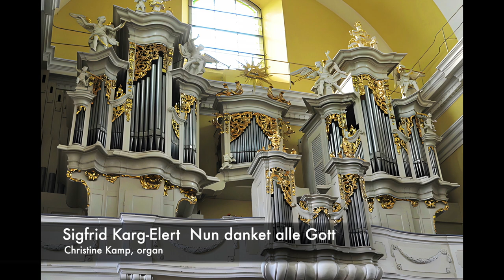Sigfrid Karg Elert: Nun danket alle Gott - Christine Kamp, Jehmlich Organ, Litoměřice, Czechia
Sigfrid Karg Elert (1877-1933) Nun danket alle Gott, Marche Triomphale Op.65 Nº59 (1908) - Christine Kamp,  Jehmlich Organ (1941), St Stephan Cathedral, Litoměřice, Czechia
Recording: 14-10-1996 Arjan de Reus, John Nieuwenhuis - Radio Nederland Wereldomroep, Peter van Dijk: Music Director. Editing: Arjan de Reus, Peter van Dijk. Assistents: David Jansen, Fons Brouwer

I. Manual – Positiv
Lieblich Gedackt 8´
Prinzipal 4´
Gedackt 4´
Fugara 4´
Octave 2´
Quinte 1 1/3´
Mixtur III 1´

II. Manual – HW
Flauto dolce 16´
Aqualprinzipal 8´
Flauto amabile 8´
Gamba 8´
Salicional 8´
Octave 4´
Kleinflote 4´
Quinte 2 2/3´
Superoctave 2´
Sedecima 1´
Mixtur IV 1 1/3´
Cymbel IV 2/3´
Helltrompete 8´

III. Manual – SW
Gross prinzipal 16´
Weitprinzipal 8´
Flote 8´
Gemshorn 8´
Weitoctave 4´
Rohrflote 4´
Nassard 2 2/3´
Nachthorn 2´
Terz 1 3/5´
Gross Mixtur VI 2´
Cornett III-IV 1 3/5´
Gross Trompete 16´
Schweizer Trompete 8´
Clarino 4´
tremulant

IV. Manual – KW
Gross Gedackt 8´
Quintaden 8´
Praestant 4´
Blockflote 4´
Rohrquinte 2 2/3´
Flautino 2´
Scharf III 1´
Krummhorn 8´
tremulant

Pedal
Untersatz 32´
Principalbass 16´
Subbass 16´
Zartbass 16´
Octavbass 8´
Choralbass 4´
Nachthornbass 2´
Mixturbass VI 2 2/3´
Posaunenbass 16´
Trompetenbass 8´
Singend Cornet 2´
Koppeln: Generalkoppel, IV-III, IV-II, III-II, I-II, IV-I, III-I, IV-P, III-P, II-P, I-P;
2 vrije combinaties; General crescendo; Schweller III; tutti;
Pedal Schalter: Ped. Fund; Mixturen ab; Rohr ab; Man 16' ab; II ab; Ped. ab

Christine Kamp has performed in Holland (e.g. Concertgebouw Amsterdam and St. Bavo Haarlem) and abroad (St. Clotilde, Paris, St. Sernin, Toulouse and St. Stephen Walbrook, London), and has done recordings for radio, TV and CD.

Christine Kamp (Strasbourg, France, 1966) a eté élève au conservatoire Sweelinck d’Amsterdam en orgue (classes de Jacques van Oortmerssen et Ewald Kooiman), et en piano (classe de Ronald Brautigam). Elle achève ses études d'orgue auprès de Jan Raas au conservatoire d'Utrecht, où elle se spécialise également en musique de chambre et en accompagnement de lieder dans la classe de Thom Bollen. Christine Kamp participe à des classes de maître (avec György Sebok et marie-Louise Jaquet-Langlais) dans le cadre desquelles elle s'intéresse particulièrement au répertoire romantique. Elle donne des concerts au piano et à l'orgue aux Pays-Bas et à l'étranger, et effectue divers enregistrements radiophoniques, discographiques et télévisés.
Elle se produit entre autres dans le cadre du festival de Musique Ancienne d'Utrecht, au Concertgebouw d'Amsterdam, à l'église Saint Bavo d'Haarlem et à l'église Sainte Clotilde de Paris et St. Sernin Toulouse.

Christine Kamp (Strassburg, Frankreich 1966) studierte Orgel am Sweelinck Konservatorium in Amsterdam bei Jacques van Oortmerssen und Ewald Kooiman und Klavier bei Ronald Brautigam. Sie schloss ihr Orgelstudium bei Jan Raas am Konservatorium in Utrecht ab, wo sich ausser auf Kirchenmusik auch auf Kammermusik und Liedbegleitung bei Thom Bollen spezialisierte. Christine Kamp besuchte Meisterkurse für das romantische Repertoire bei György Sebok und Marie-Louise Jaquet-Langlais. Sie tritt als Organistin in Konzerten im In- und Ausland auf und hat verschiedene Fernseh-, Radio- und CD-Aufnahmen gemacht.
Als Solistin trat sie unter anderem im Rahmen des Festivals für Alte Musik in Utrecht, im Concertgebouw in Amsterdam, der St. Bavokirche in Haarlem und der Ste. Clotilde in Paris und St. Sernin, Toulouse auf. Im Jahre 2002 wurde sie mit den Silbernen Medaille der Pariser Société Académique 'Arts - Sciences - Lettres' ausgezeichnet. Christine Kamp ist seit 1996 Organistin der Grote Kerk in Weesp. Im Jahre 2002 wurde sie mit den Silbernen Medaille der Pariser Société Académique 'Arts - Sciences - Lettres' ausgezeichnet. Christine Kamp ist seit 1996 Organistin der Grote Kerk in Weesp.